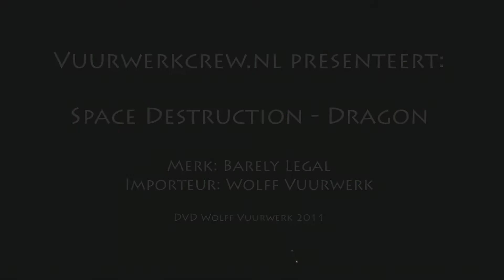VWC Wolff Barely Legal - Space Destruction - Dragon